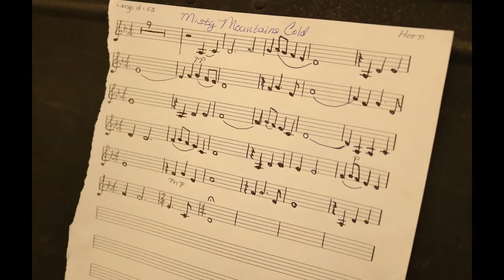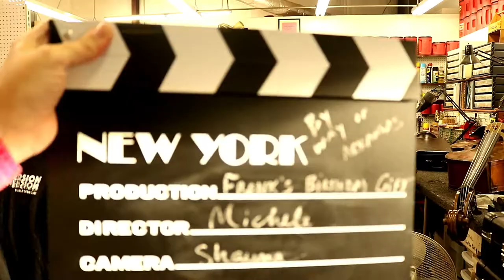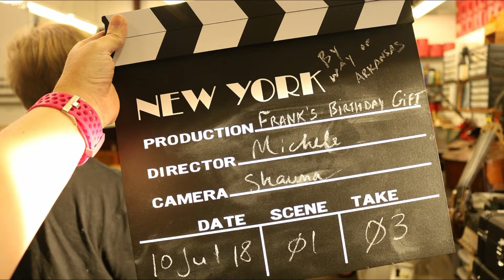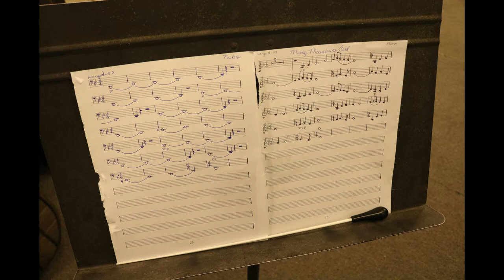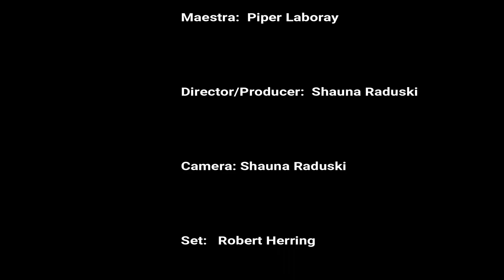A little music for Frank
Happy Birthday Frank!